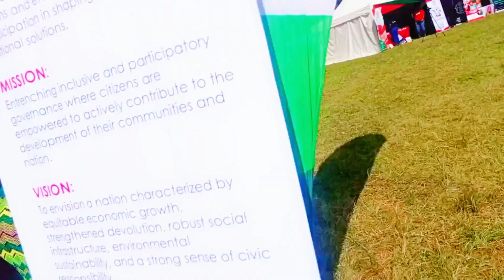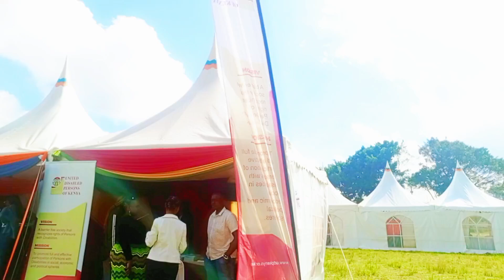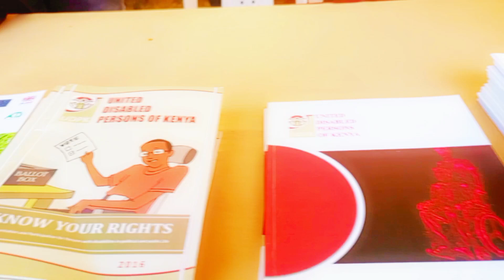Attending PDF Day 2/ @udpk How to achieve Quality Education for Learners with Disabilities/ Dancing💃